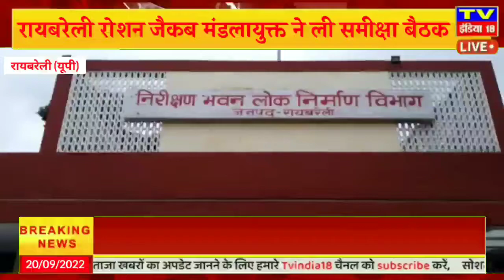रायबरेली रोशन जैकब मंडलायुक्त ने ली समीक्षा बैठक